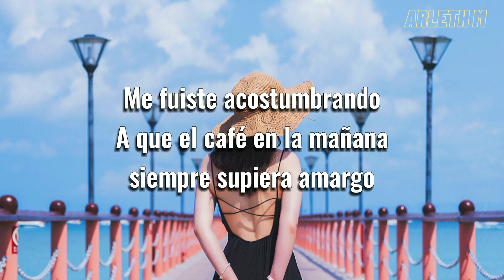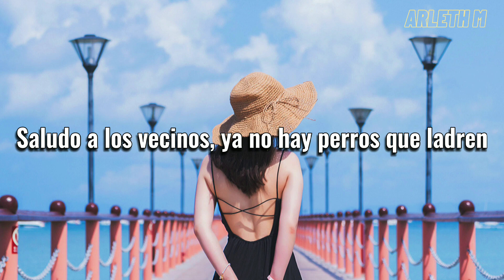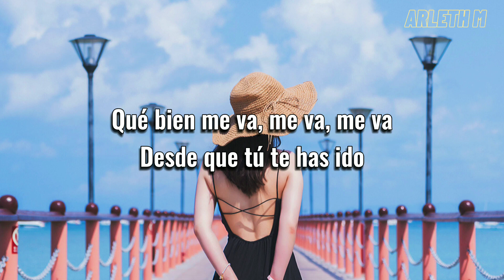Kany García • DPM (Letra/Lyrics) 4K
DPM - Kany García

ARLETH M :)

Me fuiste acostumbrando
A que el café en la mañana siempre supiera amargo
A que los días de lluvia se nos hicieran largos
Tú convertías en negro todo lo que era blanco

Me fuiste acostumbrando
A discutir por las tonterías que no importaban
Que aunque tuviera yo la razón, igual te la daba
A que las rosas son solo espinas que se te clavan

Y ahora estoy bailando (Bailando)
Sonriendo (Sonriendo)
Silbando
Nadie me está jodiendo

Me aumentaron el sueldo, canto cuando me baño
No hay otoño ni invierno, primavera to' el año
Saludo a los vecinos, ya no hay perros que ladren
Desde que tú te has ido me ha ido de puta madre

Qué bien me va, me va, me va
Desde que tú te has ido

El teléfono suena y no para
Hoy tengo tantos planes para el fin de semana
Los amigos que se fueron, regresan
Cerrando cada herida, abriendo una cerveza

El espejo me dice "Guapa"
Estás en tu mejor etapa
Ay, quiérete, sacúdete
Que lo malo es un TBT

Ay, sonriendo (Sonriendo)
Silbando

Saludo a los vecinos, toa' las puertas se abren